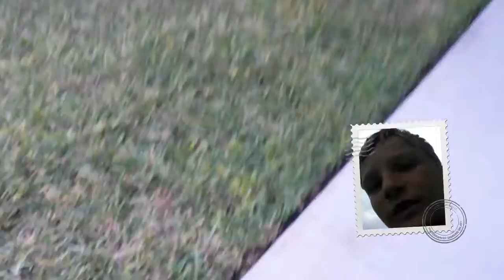November 19, 2017